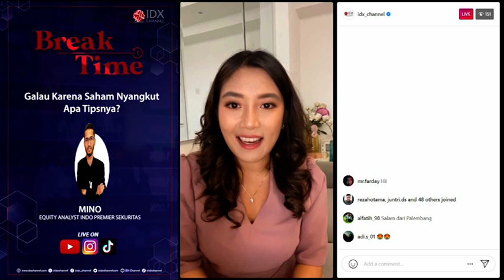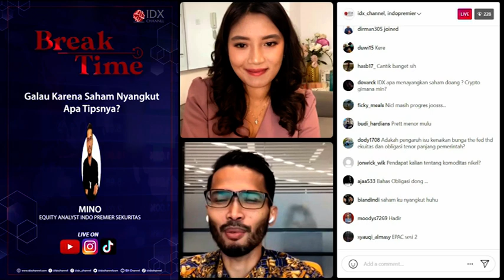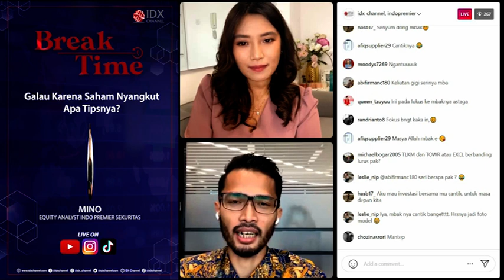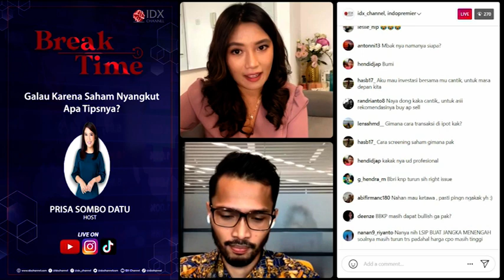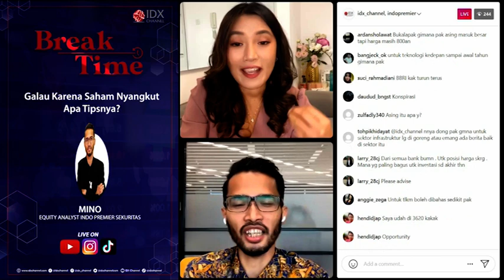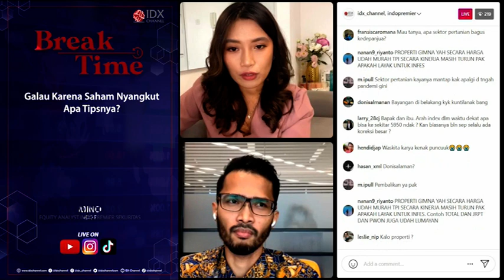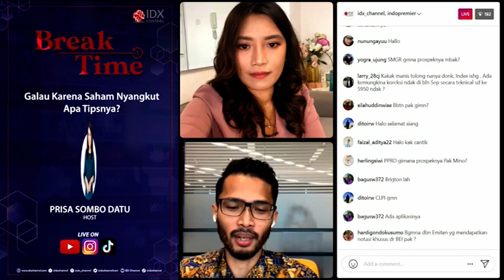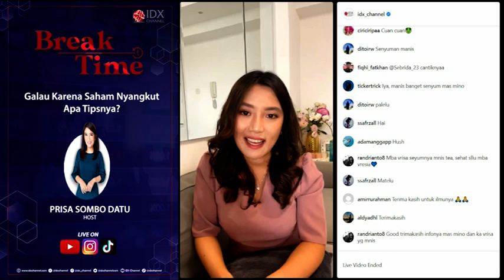Galau Karena Saham Nyangkut, Apa Tipsnya? - Break Time